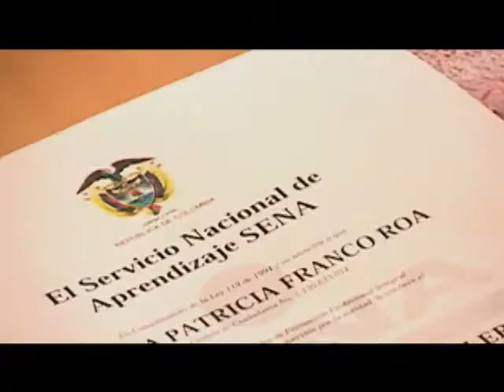Administración hotelera Cali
30 personas vinculadas al sector turístico se graduaron en Cali en administración hotelera